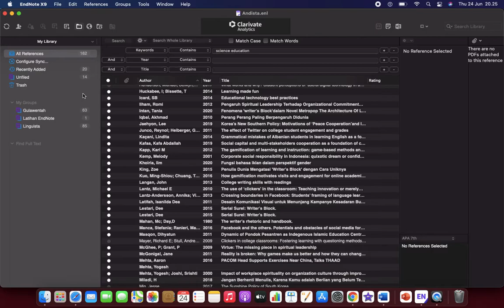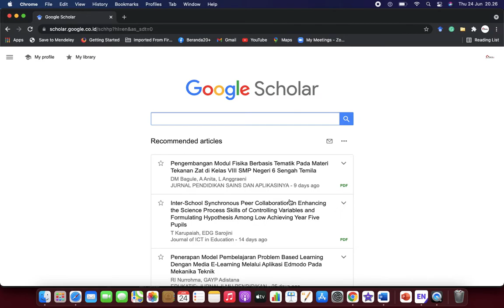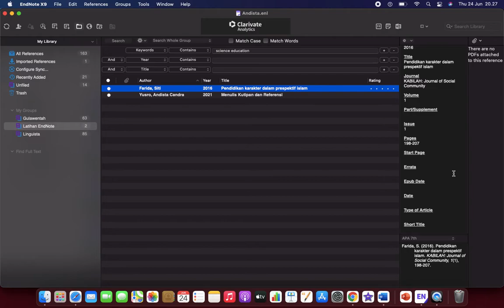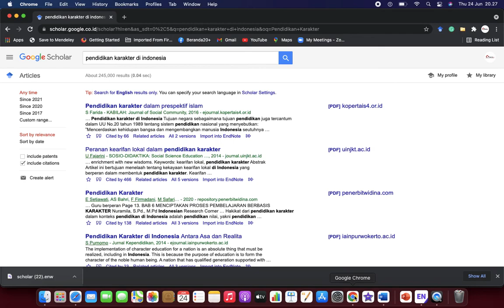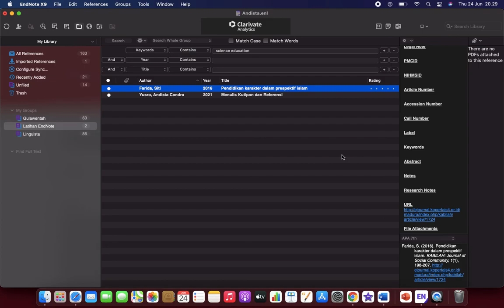Menambahkan referensi di EndNote X9 melalui Google Scholar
Kolaborasi dalam pemanfaatan database sumber pustaka Google Scholar dengan EndNote X9 sangat membatu kita khususnya ketika sedang melakukan layouting final naskah artikel yang akan diterbitkan di jurnal yang kita Kelola. Bagaimana kita bisa melakukan pencarian di google scholar dengan kemudian memasukkan nya ke EndNote X9, serta melengkapi metadanya akan dibahas secara ringkas pada video ini.

Sedikit dari kami yang dapat kami sampaikan, mudah-mudahan hal kecil ini dapat menjadikan manfaat bagi kita semuanya.

Jika ada yang ingin ditanyakan silahkan dituliskan dikolom komentar.
Jika ada pernyataan kami yang salah juga mohon diingatkan di kolom komentar.